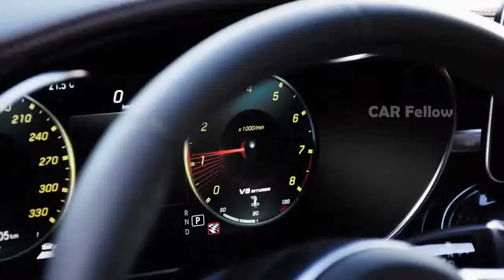2018 Mercedes AMG C 63 S Coupe Performance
2018 Mercedes AMG C 63 S Coupe Performance

Fuel consumption combined: 8.9 l/100 km | CO2 emissions combined: 203 g/km

You set the pace. Your vehicle makes the rest possible: with catapult-like acceleration accompanied by the powerful bass of the new, switchable AMG performance exhaust system with double tailpipe trim elements. A luxury vehicle could scarcely be more emotional. And you are sitting right in the midst of it. The new Mercedes-AMG S 63 4MATIC+ accelerates from 0 to 100 km/h in just 3.5 seconds thanks to its 450 kw (612 hp) and 900 Nm powerful AMG 4.0-liter V8 biturbo engine.

AMG 4.0-LITER V8 BITURBO ENGINE

AMG SPEEDSHIFT MCT 9-Speed Sports Transmission

250 km/h (electronically limited)

300 km/h (with the optional AMG Driver's Package)

We wanted to create more than an automobile. It became a symbol for modern luxury: the Mercedes-AMG S 63 4MATIC+. The AMG-typical front with large air inlets at the jet wing, as well as the characteristic grille with AMG logo, already make the observer’s eyes twinkle. The design credo of our work is clearly visible throughout the entire side view, right up to the rear of the vehicle: luxurious dynamics.

Paint
designo mocha black metallic

Wheel
10-Spoke design, titanium grey, 20

Brake
High-performance composite braking system

Interior

Enjoy the time and always be a step ahead of it. Futuristic control panel and display elements, as well as exquisite, perfectly finished materials. Every handle in the interior of the Mercedes-AMG S 63 4MATIC+ turns into a luxury experience. Starting with the AMG Performance steering wheel right down to the AMG sports seats with specific upholstery, which provide excellent lateral support.

Powertrain

Exceeding our own expectations again and again: that’s what drives us. And this is what is expressed by the completely newly developed, innovative all-wheel drive system AMG Performance 4MATIC+. An electromechanically controlled clutch provides for the variable connection of the permanently driven rear axle with the front axle. In other words, this enables you to drive the Mercedes-AMG S 63 4MATIC+ seamless variable from traction-oriented all-wheel drive to 100% rear-wheel drive, as the ideal torque distribution is calculated continuously. This ensures extremely powerful acceleration maneuvers and improves driving stability and handling safety on dry road surfaces as well as on wet or snowy roads

The AMG 4.0-liter V8 biturbo engine in the S 63 4MATIC+ comes exclusively in the highest performance level to date, rated at 450 kW (612 hp). The peak torque of 900 Nm also represents a new maximum. It is available across a wide rev range between 2750 and 4500 rpm, and thereby provides a sense of superior poise. The sprint from 0 to 100 km/h takes just 3.5 seconds, faster than in any other performance luxury saloon, and the dynamic push in the back does not end before reaching the electronically limited top speed of 250 km/h (with AMG Driver's Package: 300 km/h).

The further advanced AMG 4.0-liter V8 biturbo engine utilizes well-proven twin-turbo forced induction, with the two chargers located not outside on the cylinder banks, but rather between them in the V of the cylinders. The advantages of the "hot inner V" include a compact engine design, an immediate response from the turbochargers and low exhaust emissions thanks to optimum airflow to the close-coupled catalytic converters.

Two twin-scroll turbochargers provide even better fresh-mixture cylinder charge. The results are a higher output, more torque even at low engine speeds, and a very spontaneous throttle response.

“AMG Cylinder Management” cylinder deactivation system
For maximum efficiency, Mercedes-AMG equipped the V8 engine in the S 63 4MATIC+ with the AMG Cylinder Management cylinder deactivation system. In the partial-load range, cylinders two, three, five and eight are deactivated, which significantly lowers the fuel consumption. With a combined fuel consumption of 8.9 liters and combined CO2 emissions of 203 grams per kilometer, the new S 63 4MATIC+ is among the leaders in its competitive segment.

When the driver has selected the "Comfort" transmission driving mode, the cylinder deactivation system is available in the wide engine speed range from 1000 to 3250 rpm. The AMG main menu on the instrument cluster informs the driver whether the cylinder deactivation system is in use and whether the engine is presently operating in the partial or full-load range. The transition from four to eight-cylinder operation is immediate, fast and imperceptible, so that the passengers do not experience any loss of comfort whatsoever.

AMG SPEEDSHIFT MCT 9-Speed Sport Transmission.